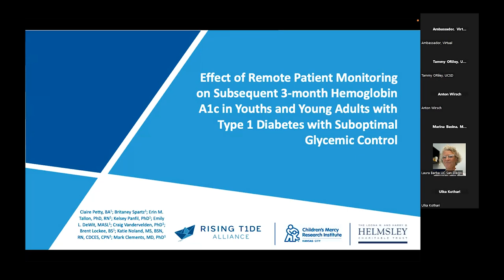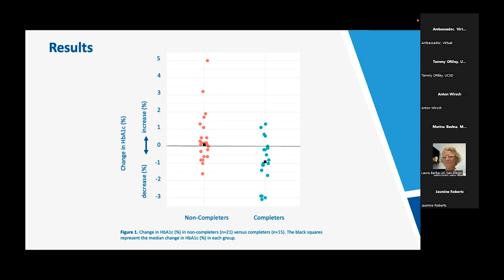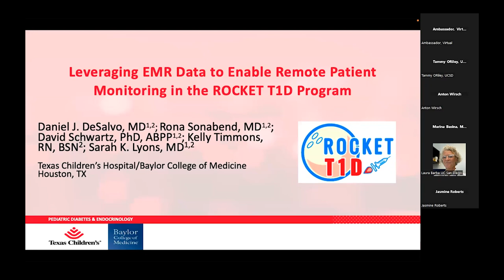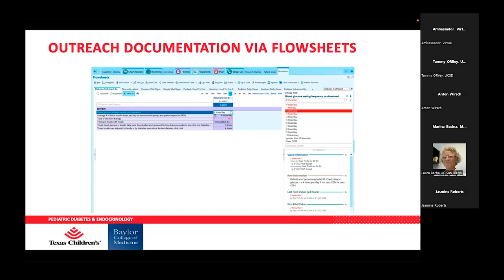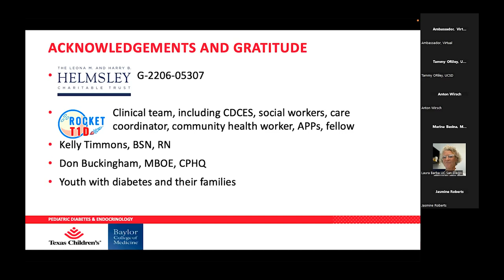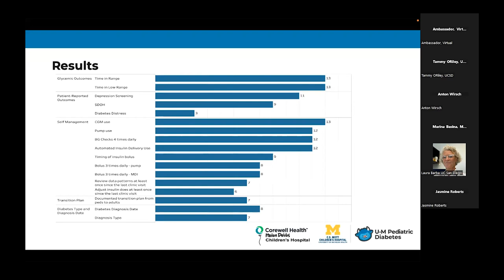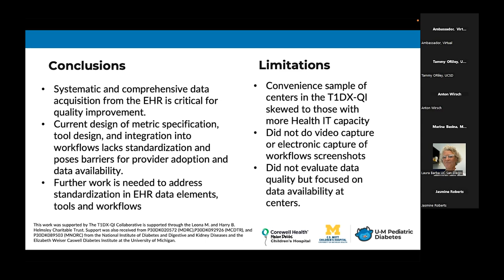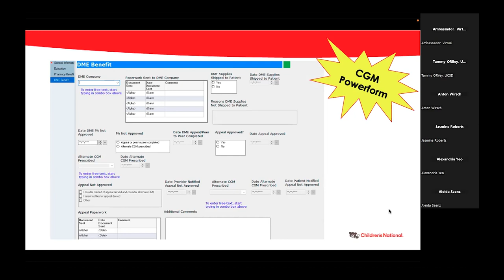Breakout: Remote Monitoring - T1D Exchange Quality Improvement Learning Session 2023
Remote Monitoring, Digital Health, Data Science & Use of Data
Moderator: Halis Kaan Akturk, MD, Barbara Davis Center

Effect of Remote Patient Monitoring on Subsequent 3-month Hemoglobin A1c (HbA1c) in Youths and Young Adults with Type 1 Diabetes (T1D) with Suboptimal Glycemic Outcomes
Claire Petty, BA, Childrens Mercy Hospital
Leveraging EMR Data to Enable Remote Patient  monitoring in the ROCKET T1D Program
Daniel DeSalvo, MD, Texas Childrens Hospital
The Design of the Electronic Health Record in Type 1 Diabetes Centers: Implications for Metrics and Data Availability for a Quality Collaborative
Donna Eng, MD, Helen DeVos Childrens Hospital
Developing a Tracking Tool for Continuous Glucose Monitor Prescriptions Among Children and Young Adults with Type 1 & Type 2 Diabetes
Amanda Perkins, MSN, MPH, CPNP, CDCES, Childrens National